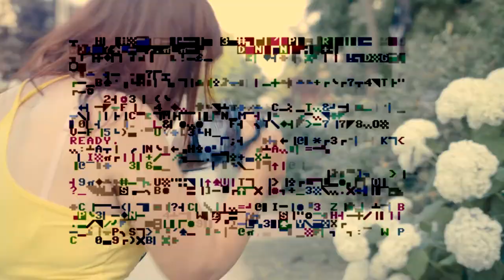blasterNOX - Monkey [speed glitch hop]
I tried to combine glitch hop style with happy hardcore.